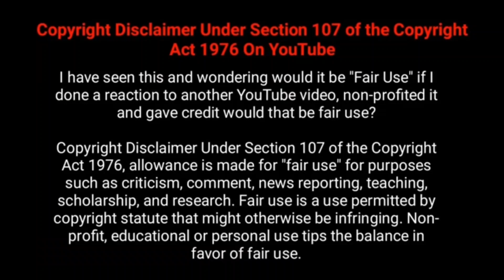shahid afridi car collection, Pakistani cricketer cars and bikes, NK Supercarz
shahid khan afridi car collection
   cars

1) BMW x5
2) Range rover evoque
3) Porsche panamera
4) Bentley continental GT
5) Mazda RX8

Bick
1) Yamaha V star 650
2) Herley Davidson V Rod
3) Suzuki hayabusa